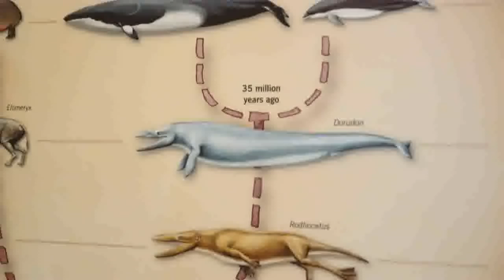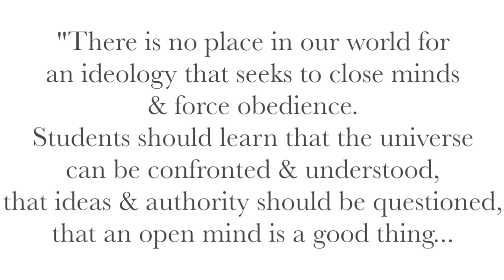Bill Nye "Denying Evolution"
Former children's show host Bill Nye speaks out against the denial of evolution, saying such views harm young people and hamper scientific progress.
The host of the educational show "Bill Nye the Science Guy," which aired on PBS Kids from 1993 through 1998, praises the United States for its contribution to technological innovation, but says that the denial of evolution is unique to the country.